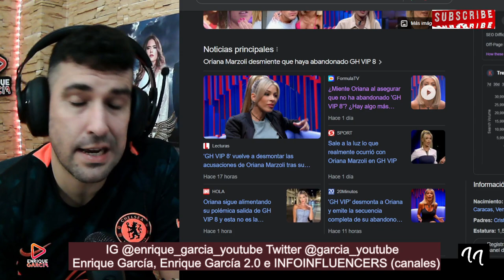¡PILLADA! Oriana Marzoli BORRA sus STORIES de Instagram, ATACANDO a GH VIP 8, por posible DEMANDA